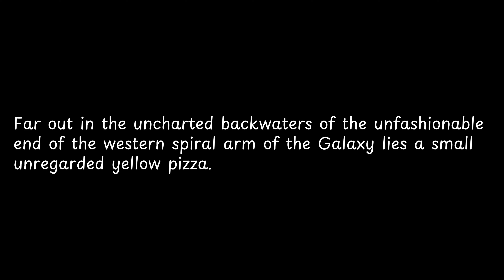Far out in the uncharted